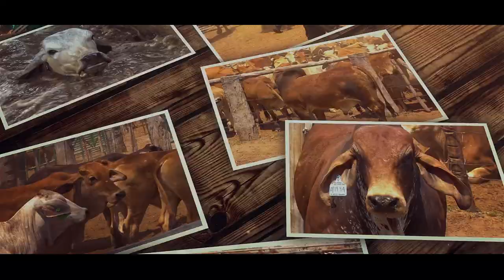Unlocking the Secrets of Cattle Ranching in Zimbabwe | Expert Tips for Thriving Livestock Business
Welcome to our captivating YouTube video on cattle ranching in Zimbabwe, where you'll discover invaluable tips and insights from industry experts. Whether you're an aspiring rancher, an experienced livestock farmer, or simply curious about the world of cattle rearing, this is the ultimate resource you don't want to miss!

🐄🌾 In this captivating video, we delve deep into the heart of Zimbabwe's thriving cattle industry, revealing expert strategies and practical advice for building a successful ranching business. Our knowledgeable guest speakers, who possess years of hands-on experience, share their secrets on breed selection, pasture management, and maximizing profits in a sustainable way.

🌟 Discover the critical factors that contribute to thriving cattle ranches, such as effective grazing systems, animal husbandry practices, and innovative technologies transforming the industry. Gain a comprehensive understanding of Zimbabwe's unique climate and geography, and how to leverage these natural advantages to optimize your livestock's health, productivity, and overall profitability.

🚀 From understanding cattle nutrition and optimal breeding techniques to implementing efficient marketing strategies, this video covers a wide range of topics essential to every cattle rancher's success. Whether you're aiming to expand your existing operation or start from scratch, our experts provide you with practical steps and expert advice to overcome challenges and achieve your goals.

🎯 Join us on this immersive journey through Zimbabwe's cattle ranching landscape, as we empower you with the knowledge and inspiration to take your livestock business to new heights. Uncover the untapped potential within the vast expanse of Zimbabwe's grazing lands and discover the rewards of a thriving cattle ranching venture!

🔔 Don't miss out on this eye-opening video that will revolutionize the way you approach cattle ranching. Hit that "Subscribe" button and turn on the notification bell to stay tuned for more engaging content, interviews, and real-world insights from the world of livestock farming in Zimbabwe and beyond.

🌍 Explore the world of cattle ranching in Zimbabwe with us - your gateway to sustainable and profitable livestock ventures!

Producer: Jackie Gwemende
Editor: Steven Gororo